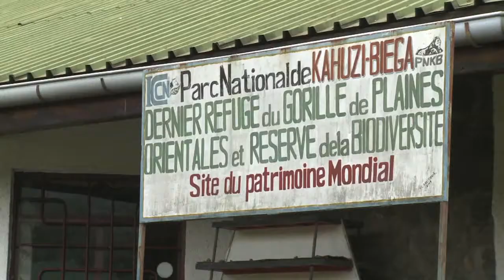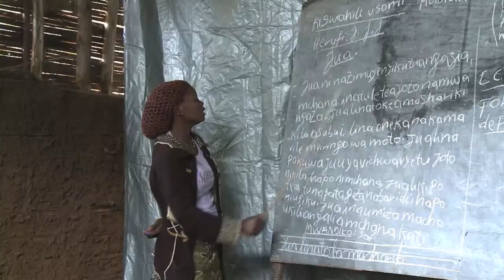Can Gorillas Save the Earth?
Great Apes as Indicators of Biodiversity Health and Human Well-Being in Central Africa's Rainforests

The Kahuzi-Biega National Park (KBNP) was created in 1970 and only comprised the highland sector of 600km2. In 1975 the park was extended towards the west including a lowland sector and the so- called Nindja corridor connecting the two areas. The KBNP is the only national park in the Albertine Rift region which comprises the whole continuum of lowland, intermediate and highland forest from 600m to 3300m. The park is rich in endemic species to the Albertine Rift, and a hotspot for biodiversity due to the fact that two floristic regions meet (Central Africa and East Africa). It is also home to a large population of Eastern lowland gorillas, chimpanzees and elephants.

During the two Congo wars the highland sector lost 90 per cent of its elephant population, and a large portion of its
gorilla population. Park infrastructure has also been destroyed, a large portion of the lowland sector has been occupied by Interhamwe rebels and the park authorities have no control over these sectors. Coltan and gold mining, bushmeat hunting, both conducted/controlled by rebels, and farming are the most imminent threats to the park.

This project will support a World Heritage Site in danger, which urgently needs assistance in areas of law enforcement, monitoring and conflict resolution. It will also focus on reversing the unprecedented loss of the elephants and Eastern lowland gorillas' population, chimpanzees among other endemic species.

For more information on the Great Apes Survival Partnership please